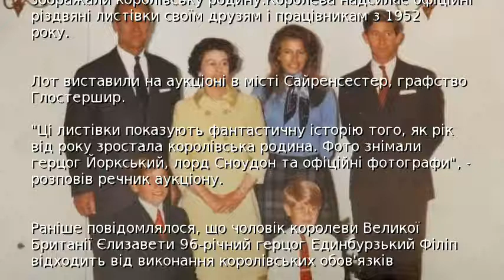У Британії продали з аукціону фотолистівки королеви